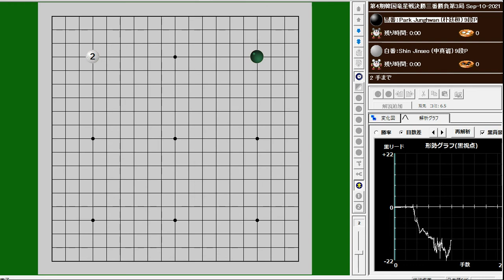第4期韓国竜星戦決勝三番勝負第3局 Sep-10-2021 Park Junghwan (朴廷桓) vs. Shin Jinseo (申真谞)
第4期韓国竜星戦決勝三番勝負第3局 Sep-10-2021
Park Junghwan (朴廷桓) vs. Shin Jinseo (申真谞)
W+R